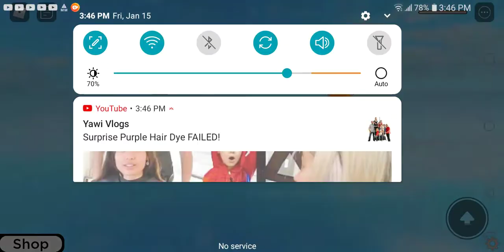Playing dont press the botton